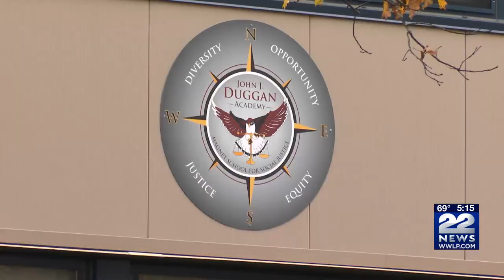Author Rita Williams-Garcia visits Duggan Academy discussing award-winning novel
Author Rita Williams-Garcia visited Duggan Academy Wednesday for a book discussion on her award-winning novel.